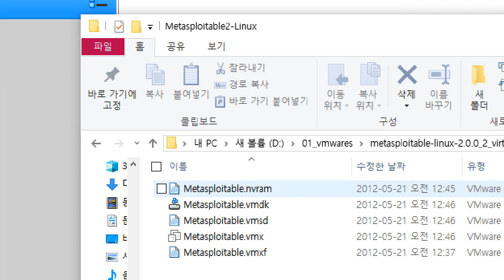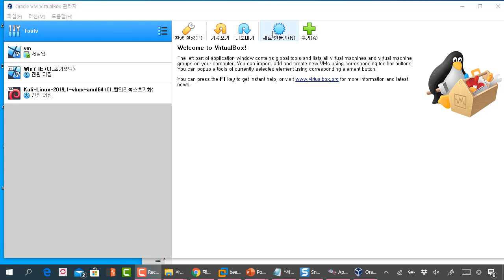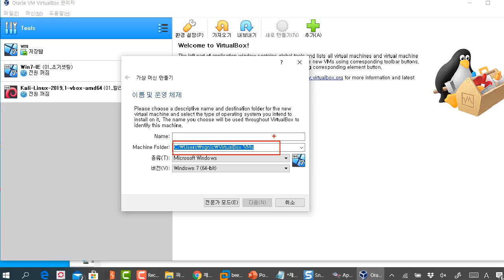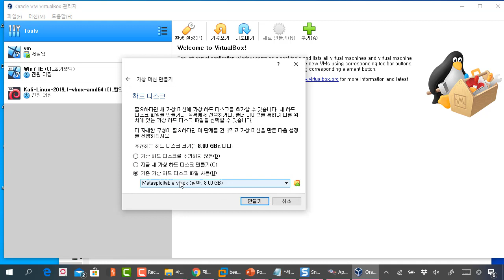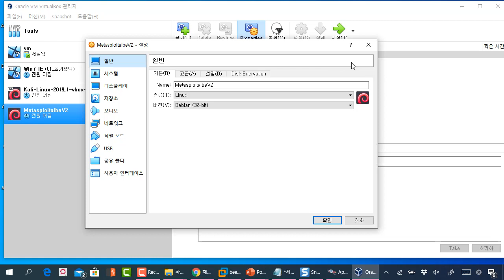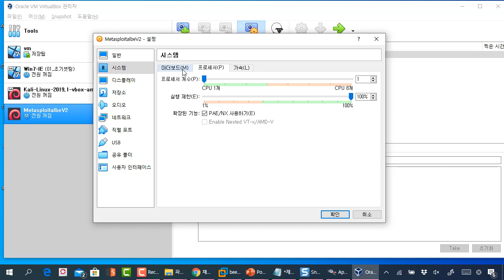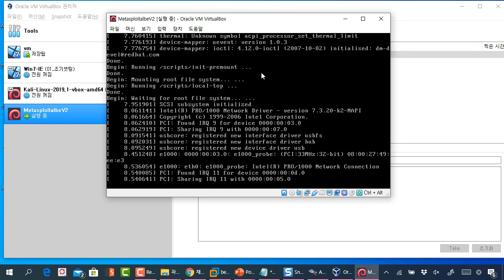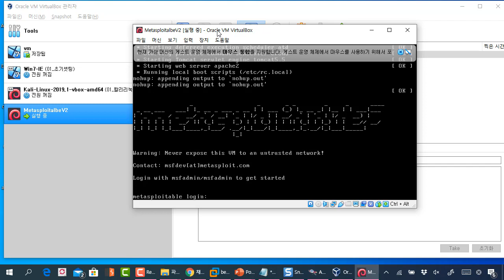버추얼박스에 MetasploitableV2 가상 환경 설치 및 오류 처리 방법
보안프로젝트 )에서 제공하는 IT보안 강의입니다. 이번 강의 주제는 "버추얼박스에 MetasploitableV2 가상 환경 설치 및 오류 처리 방법" 입니다.

모의해킹 할 때 많이 사용하는 가상 이미지들을 불러올 때 CPU 오류가 발생하곤 하는데, 이때 어떻게 처리를 해야 하는지 확인할 수 있습니다. 다른 vmdk 환경을 불러올 때도 동일한 문제가 발생할 수 있습니다.